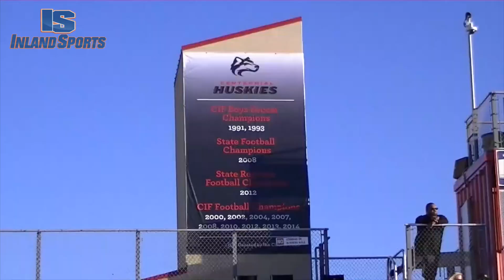FOOTBALL: Centennial Head Coach Matt Logan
Corona Centennial Matt Logan talks about the Huskies passing league with Vista Murrieta, Summit, and AB Miller.